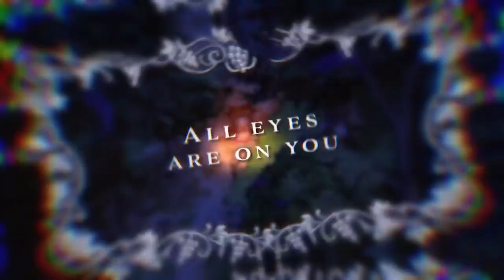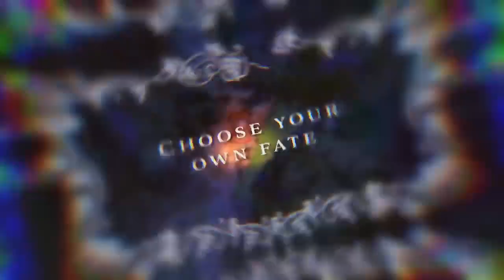Little Goody Two Shoes - Release Date Announcement Trailer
Little Goody Two Shoes comes out on Xbox Series X|S on October 31st. This fairy tale narrative adventure will take you on a dark journey to fulfill your greatest wish, and chill you to the bone.